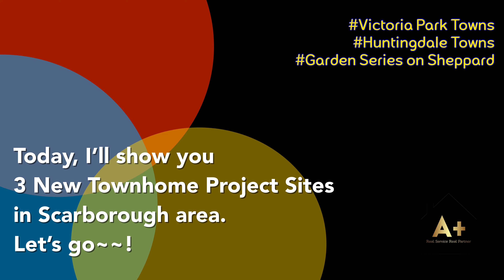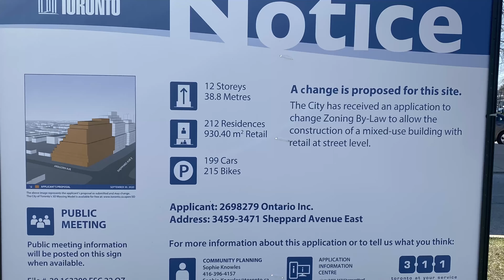Site Tour/ 3 New Townhome Projects in Scarborough/ Starting from $700k~~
Hello~~! : )

I am currently working as a real estate agent in Ontario.
Today, I took a short video when I visited 3 townhome project site area.

Victoria Park Towns
Huntingdale Towns
Garden series on Sheppard

Wendy Lee
Team A+ Realty
Royal LePage New Concept